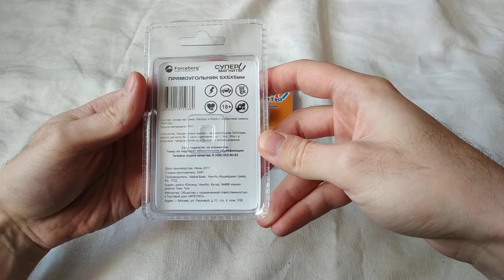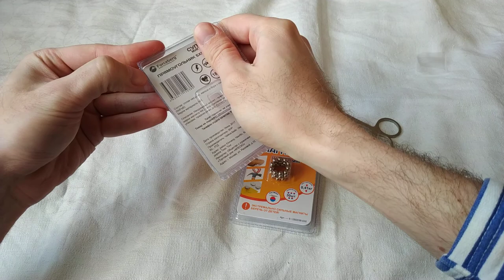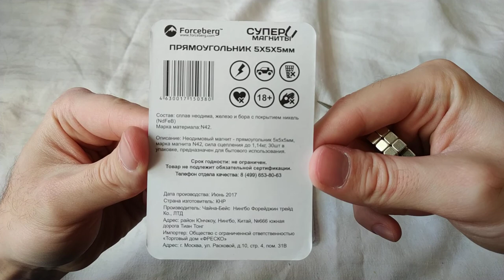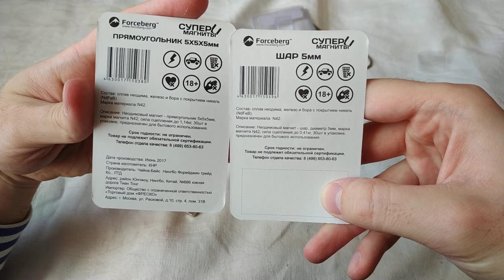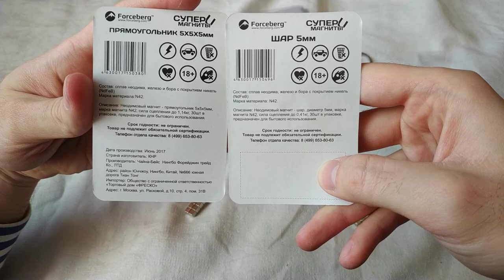Купил 60 неодимовых магнитов - 30 кубиков и 30 шариков :)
Заказал себе кучу магнитов :) Потому что тогда мне те очень понравились :) и я на радостях заказал ещё :) но я думал не приедут, потому что мне там никто даже не ответил. А тут сегодня нежданно негаданно приехали :O :)))
Ну и вот они :) Ну на вид получше чем тем, и дешевле.